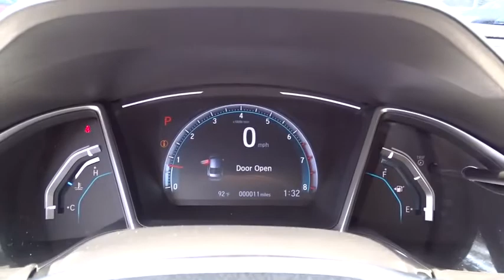2018 Honda Civic San Antonio, Austin, Houston, Boerne, Dallas, TX H182463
2018 Honda Civic

Gunn Honda
14610 IH-10 W

2018 Honda Civic Touring Iv Leather. 42/32 Highway/City MPG**